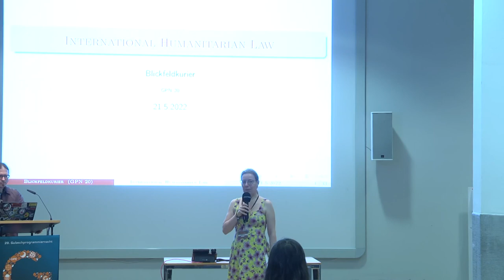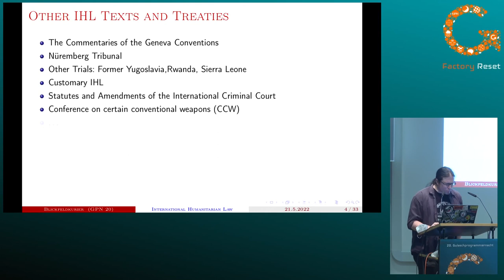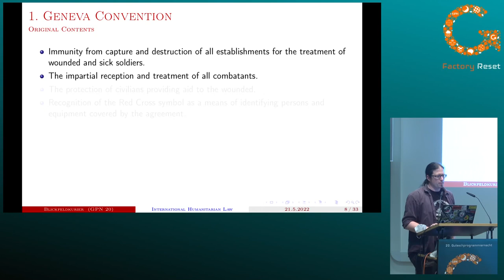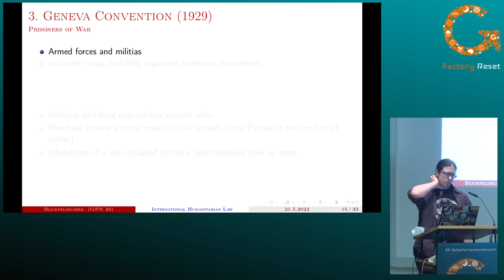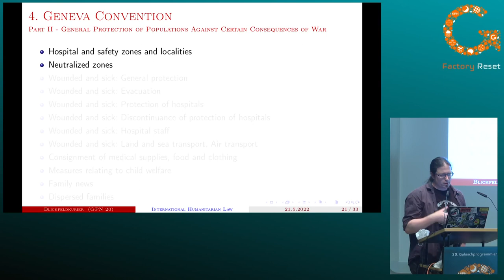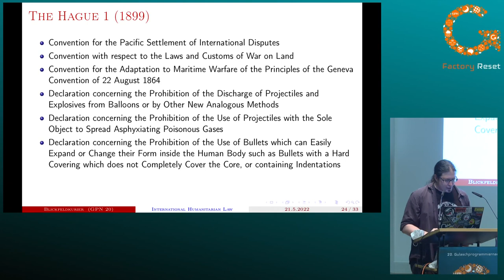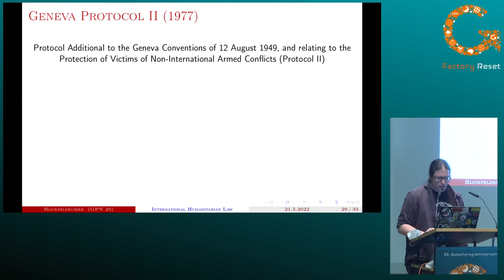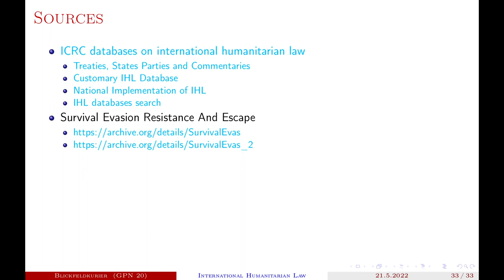blickfeldkurier: International humanitarian law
This talk tries to cover the following:
* What is the IHL
* History of the IHL
* Contents of the IHL

With what is currently happening in 2022 it seams the right time to talk about a the international humanitarian law. Not many people seam to know what regulations there are and what they contain.
This talk tries to change that.

blickfeldkurier